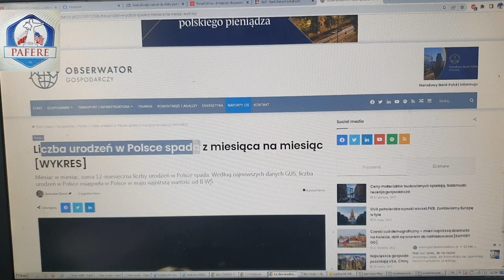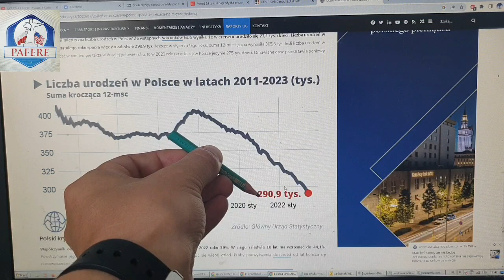345 DZIECI i EMERYTRURY. Poniedziałek z Panem Bartkiem #25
Pan Bartek o 500+, demografii i 14-tych emertyrurach w kontekście demografii i sprawiedliwego systemu emerytalnego.

00:00 Wprowadzenie
00:10 liczba urodzeń i efekt 500+
01:46 paradoks systemu emerytalnego
04:40 emerytura obywatelska
05:07 13 i 14 emerytura spłaszcza emerytury
05:52 podsumowanie